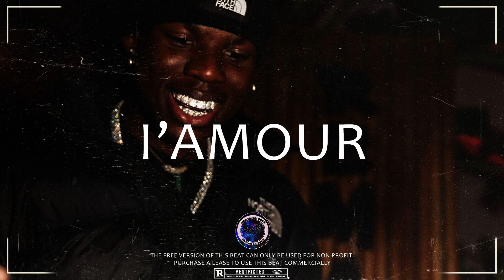"I' Amour” - Omah Lay x Ckay x Oxlade Type Beat | Afrobeat Instrumental 2021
Info about the free usage:

Free for non profit means you're allowed to use the beat for the following purposes:
✅To post an Instagram freestyle,
✅To make a song and upload it to a non-monetized YouTube or SoundCloud channel
Or
✅To use it as background music or intro/outro in any kind of non-monetized YouTube video
✅Credit is always needed in the title/description.

Afrobeat Instrumental
[Free]
dancehall
Afrobeat
Wizkid
Type Beat